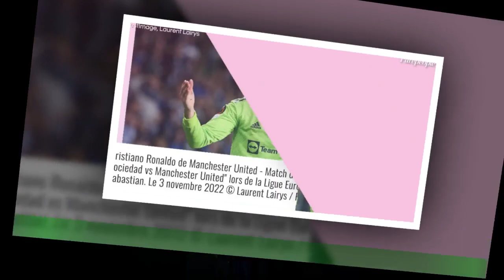Cristiano Ronaldo "blessé" et maltraité pendant la de sa fille, lourdes révélations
Le timing est assez surprenant et les dirigeants de Manchester United se sont certainement levés avec un sacré mal de crâne ce matin.Hier soir, quelques heures après le dernier match de son club avant un long moment en raison de la Coupe du monde qui démarre dans quelques jours,''Cristiano Ronaldo a accordé une interview au célèbre journaliste anglais Piers Morgan et relayée par le Sun.